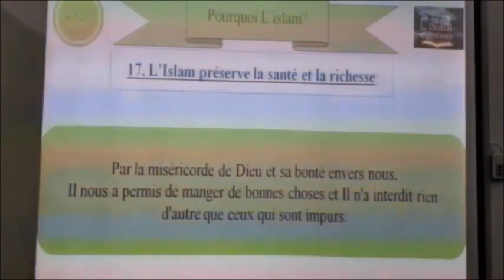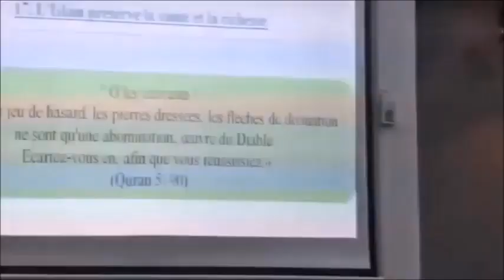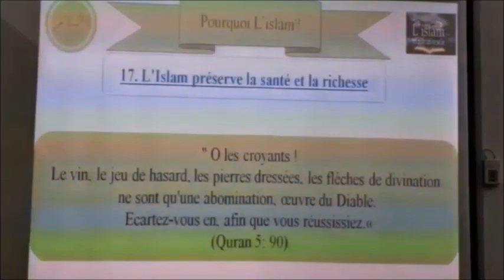𝗟'𝗜𝘀𝗹𝗮𝗺 𝗽𝗿é𝘀𝗲𝗿𝘃𝗲 𝗹𝗮 𝘀𝗮𝗻𝘁é 𝗲𝘁 𝗹𝗮 𝗿𝗶𝗰𝗵𝗲𝘀𝘀𝗲 𝗣𝗮𝗿 𝗙𝗿. 𝗭𝗮𝘆𝗱 𝗜𝗺𝗮𝗺𝗮𝗻𝗲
The Minaret Of Good Preaching - 𝗟'𝗜𝘀𝗹𝗮𝗺 𝗽𝗿é𝘀𝗲𝗿𝘃𝗲 𝗹𝗮 𝘀𝗮𝗻𝘁é 𝗲𝘁 𝗹𝗮 𝗿𝗶𝗰𝗵𝗲𝘀𝘀𝗲 𝗣𝗮𝗿 𝗙𝗿. 𝗭𝗮𝘆𝗱 𝗜𝗺𝗮𝗺𝗮𝗻𝗲